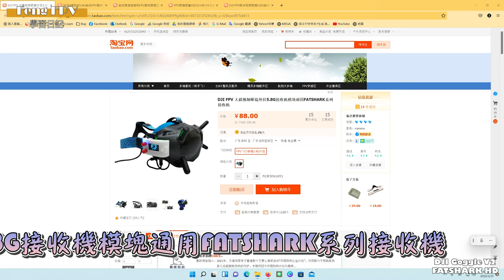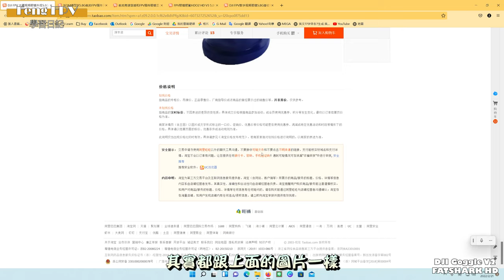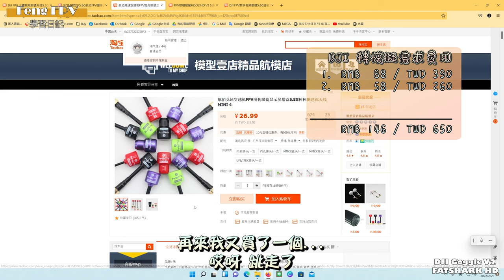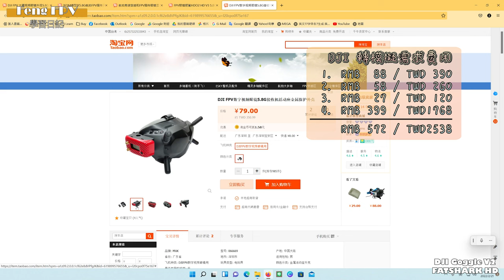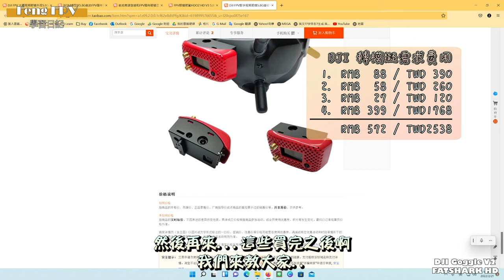【FPV 學習日記】從零開始學習-數位轉模擬篇【CH.6】 DJI to Analog_右旋 棒棒糖 天線 MINI4 KT20 FATSHARK Goggles 翼飛 極光 對頻 肥鯊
00:00 片頭介紹 Intro.
08:24 開始組合 Construction
18:59 開機測試 Turn on Test
21:36 iFlight Nazgul F5X Freestyle
DJI Goggles 眼鏡轉模擬訊號 Analog 模組
下面附上很多穿越機需要的網址，歡迎取用，歡迎轉載
DJI 轉模擬組件
DJI FPV 大疆视频眼镜外挂5.8G接收机模块通用FATSHARK系列接收机
※OM模型※5.8G航拍FPV图传天线/全向圆极化/RUSH Cherry 小樱桃
航拍竞速穿越机FPV图传眼镜显示屏增益5.8G棒棒糖迷你天线 MINI 4
FPV眼镜肥鲨HDO2 HD V3 5.8G 双接收机/FuriousFPV True-D V4.0
DJI FPV数字视频眼镜5.8G接收机活动座金属保护外壳
CP210x 驅動程式
ExpressLRS Configurator(ELRS)
穿越機入門我都是參考這個網站